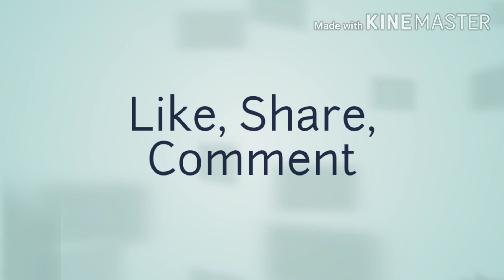SIMPLE RECIPE/നാവിൽ വെള്ളം ഊറും ഫിഷ് കട്ലെറ്റ്. /Fish Cutlet With Chammandhy/Fish Cutlet Malayalam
Ingredients:
Fish
Bread crumps
Maida/Egg
Water
Onion
Green chilly
Tomato
Curry leaves
Coriander leaves
Potato
Pepper powder
Ginger
Garlic
Chilly powder
Turmeric powder
Garam masala powder
Coconut powder
Pothina/mint leaves
Salt